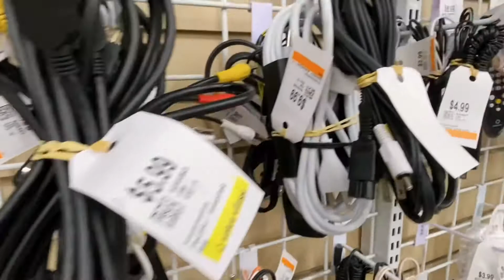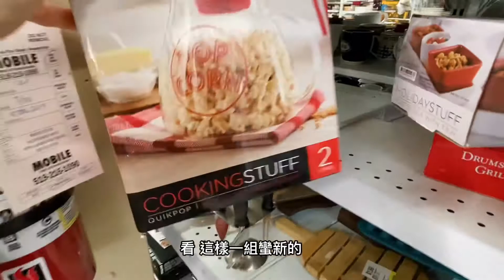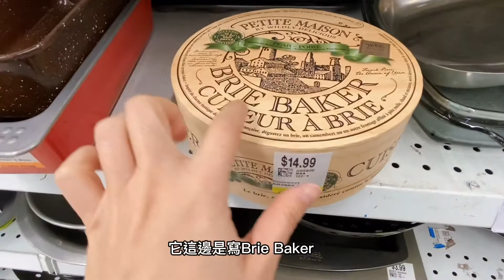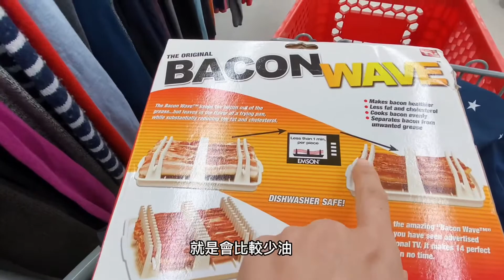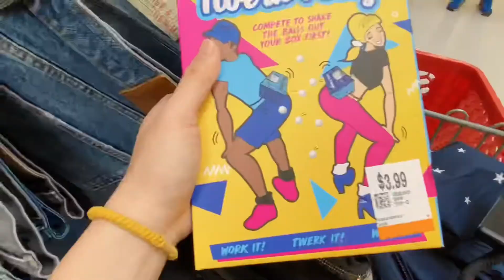【加拿大】 多倫多 淘寶淘到國外來了！這裡什麼都有、什麼都不奇怪 。你想得到的都有賣，還是根本大型垃圾回收站？想撿便宜來這裡準沒錯！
Value Village其實在加拿大的爭議很多
聽說很多價格已不像以往經濟實惠
但買東西就是他願意賣、你願意買才能成交
所以可以自己衡量看看商品的價格值不值得

最後
還是得提倡一下環保
東西真的不要買太多
地球只有一個啊！